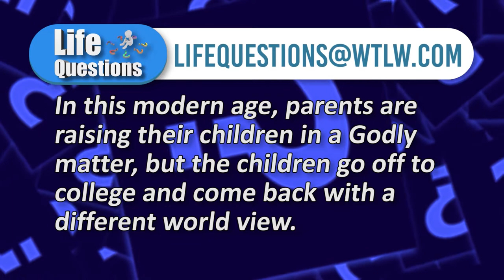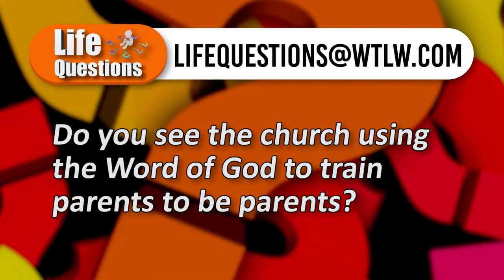Life Questions Season 1, Episode 29: Young People Leaving the Church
In this week's episode of Life Questions, an all new panel discusses the following topics:
Young People Leaving the Church: Why? What should be done?
Mission Trips: Are they good ideas or just glorified vacations?

Jesse Kahler (Archbold Evangelical)
Nathan Branim (Grace Fellowship, Lima)
Chris Ewing (County Line Church of the Brethren, Harrod)
Ted Bible (St. Mark's UMC, Lima.)